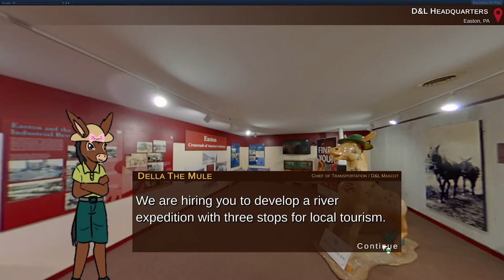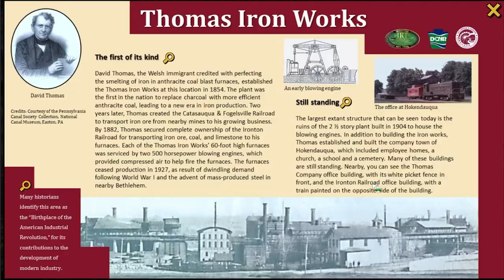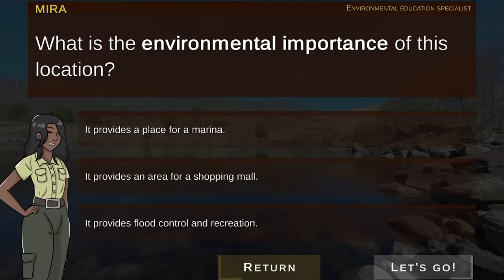VR Game Watershed Explorers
Lehigh River Watershed Explorers VR Game

Meet Lenni, Mira, Lance, and Della The Mule.

Join them in a kayak adventure down the Lehigh River to explore
the Lehigh River Watershed's rich environment and history!

Lehigh University in partnership with the Lehigh Gap Nature Center, Nature Nurture Center, Delaware and Lehigh National Heritage Corridor National Canal Museum, and Jacobsburg Environmental Education Center have developed a new virtual reality (VR) game called Lehigh River Watershed Explorers that can be played on your home computer by using a Web browser.

In this game, the player is hired to travel down the Lehigh River to explore nine locations with environmental and historical significance. After their trip, the player will recommend their top three locations for promoting tourism in the watershed.